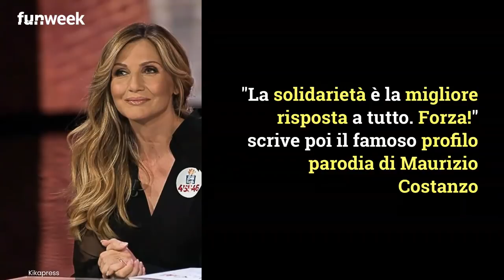Lorella Cuccarini addio a La Vita in diretta: il gesto di Simona Ventura per la conduttrice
Lorella Cuccarini potrebbe non essere riconfermata a La Vita in Diretta per scelte della politica: la solidarietà sui social.
LEGGI ANCHE: -- ‘Vergognati’, Lorella Cuccarini sbotta su Instagram: la sua provocazione l’ha fatta innervosire

 Foto: Kikapress